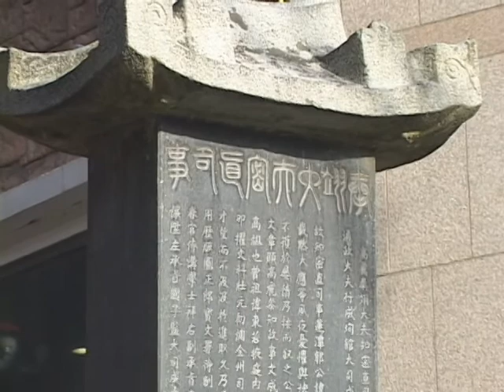곽예신도비, 곽예시비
[한국향토문화전자대전] 곽예신도비, 곽예시비
1232년(고종 19)~1286년(충렬왕 12) 고려후기의 문신. 연담공 묘소 밑에는 고종 21년(1884)에 세운 높이 2.3m의 신도비가 있고, 1980년에는 그의 후손이 연담시비를 세웠다.